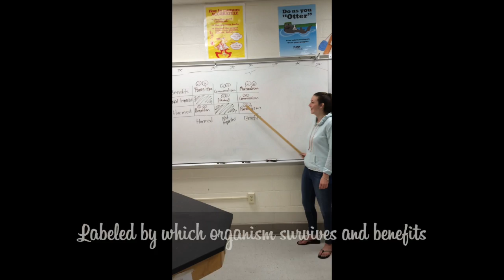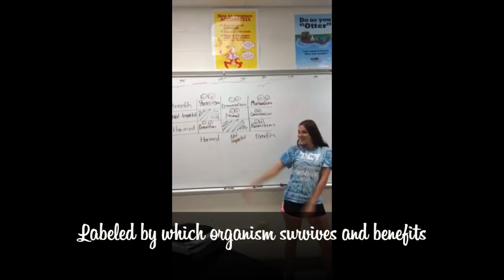Symbiotic Relationships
Featuring my 2015 Biology/APES students :)